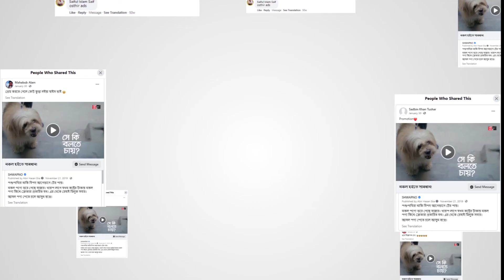Case Study - Shwapno - নকল হইতে সাবধান